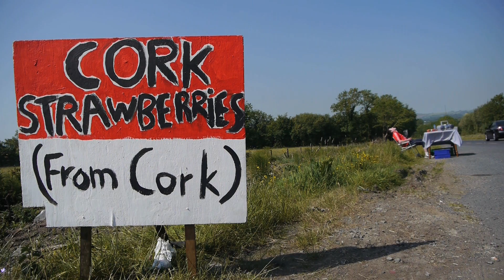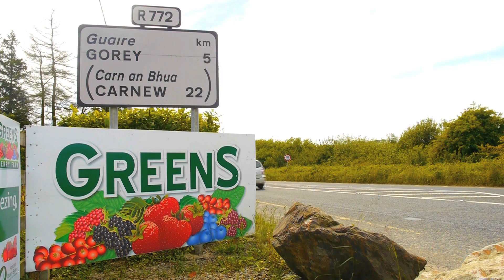Wexford Strawberries from Greens Berry Farm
The Berry Best of Wexford from Greens Berry Farm.
A little video showing the benefits of eating berries from Greens Berry Farm in Wexford and the dangers of buying elsewhere !